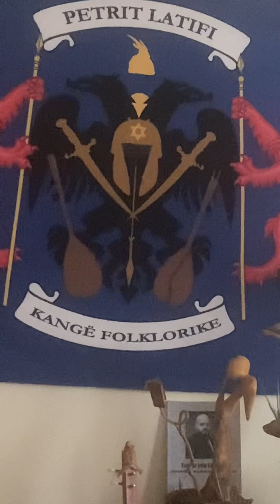Isa ne boletin-Augustini e vll.Gashi